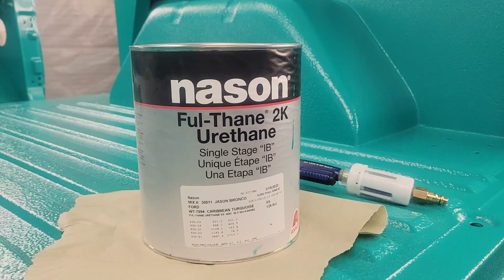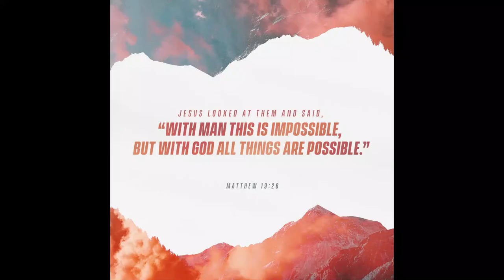Painting The Bronco Tub - 1966 Ford Bronco Restoration Project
In this video we finally lay down some paint on the Bronco tub.  We used Nason 2k Urethane single stage Caribbean Turquoise paint.  The spray gun we used is a Sata 1500 with a 1.4 tip.  It sprayed so good.  We are very pleased with the outcome.